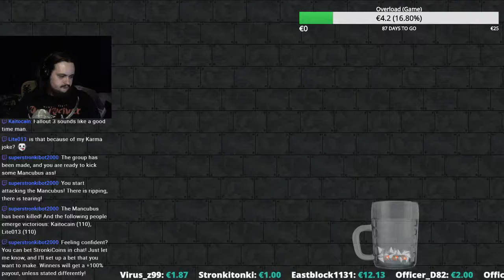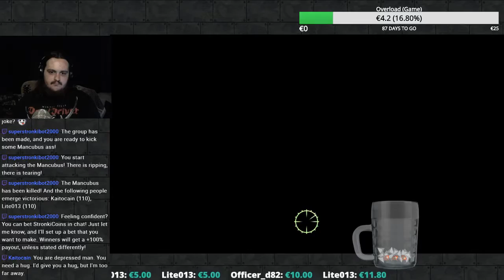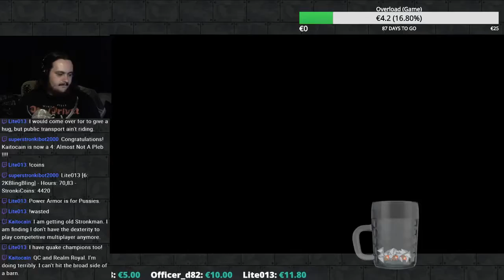[STRONKI] Fallout 3 Ep 5